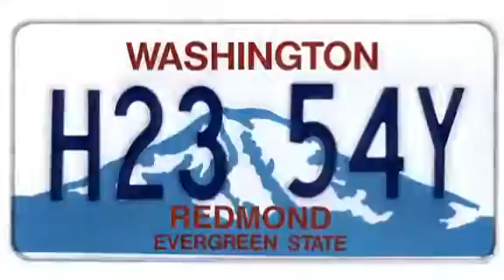WHAT IS REALLY GOING ON.....